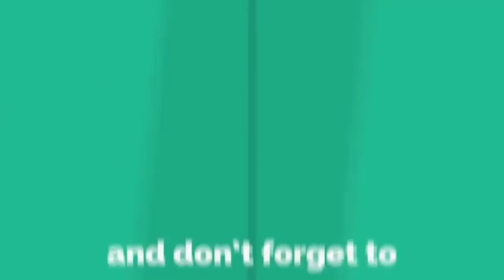JACK 6404 GAMEPLAY | HOG CYCLE 2.6 OP!!!